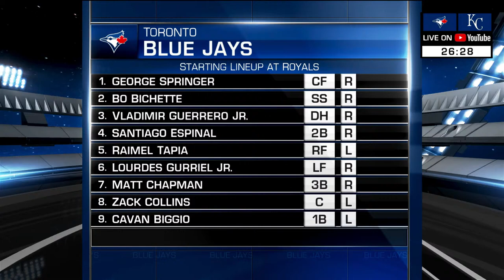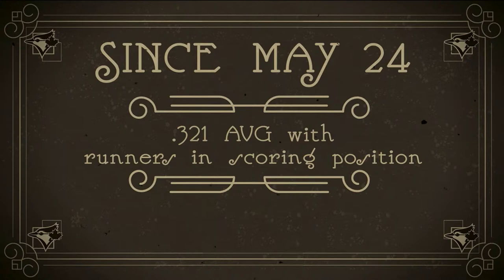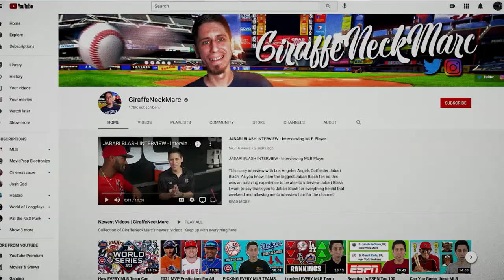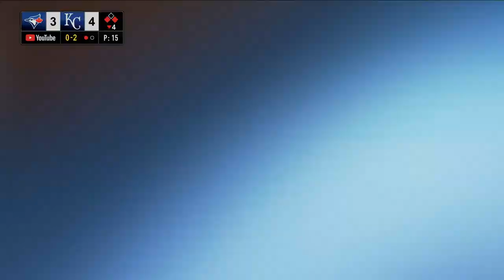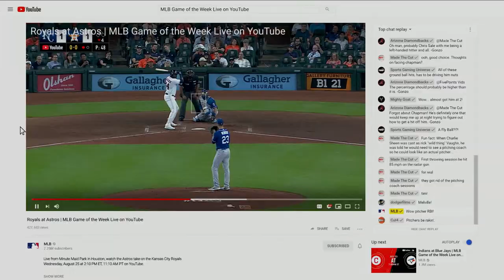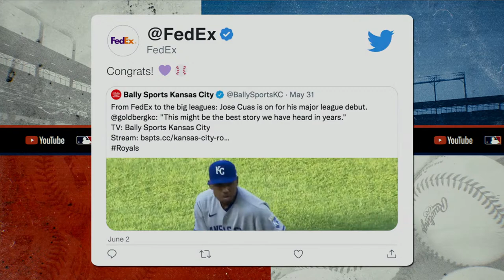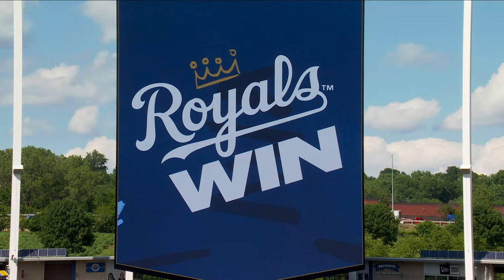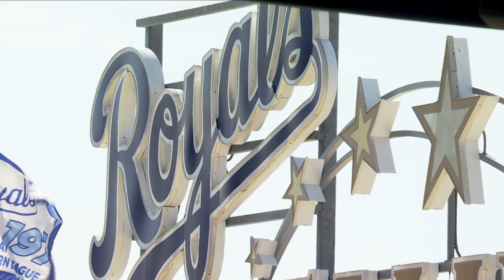Blue Jays at Royals | MLB Game of the Week Live on YouTube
Live from Kauffman Stadium in Kansas City, watch the Royals take on the Toronto Blue Jays Wednesday, June 8 at 2 PM ET, 1 PM CT on YouTube.

MLB Game of the Week Live on YouTube brings live baseball to YouTube! Stream select games free of charge across your favorite devices on the MLB YouTube channel.

Blue Jays at Royals Stream Started: 00:00:00
Blue Jays at Royals Pregame Show: 00:04:58
Blue Jays at Royals Game: 00:46:26
Blue Jays at Royals Postgame Show: 04:13:00

Royals YouTube Channel: @royals
Blue Jays YouTube Channel: @bluejays

The game featured live game commentary from the Royals, Blue Jays and YouTube Creators!

Royals participants: Royals Social Team
Blue Jays participants:  Blue Jays Social Team
MLB participants: MLB Social Team